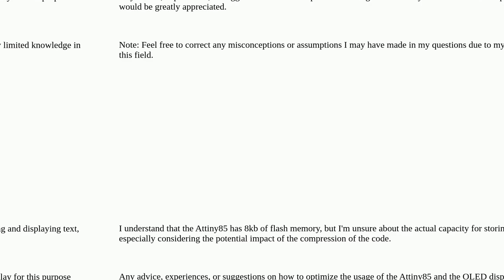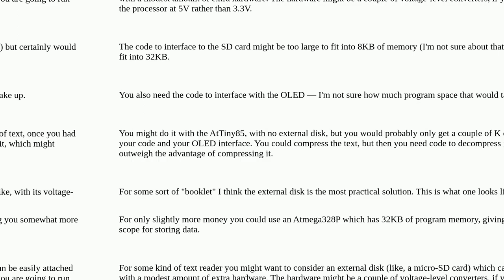Arduino: How much readable text can fit inside an ATTINY85? Feasibility of scrolling a booklet on...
How much readable text can fit inside an ATTINY85? Feasibility of scrolling a booklet on a 0.91-inch OLED display

A special thanks goes out to the community

  programming c++ attiny85 arduino-uno i2c